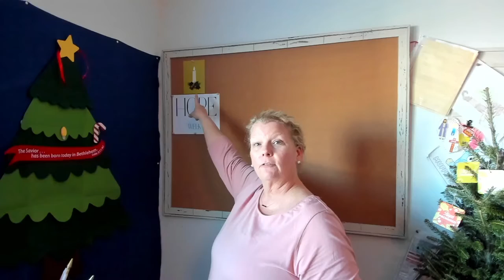Avent Week 1, Day 4 "Hope in The Birth of Jesus Christ"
Advent 2022 Day 4